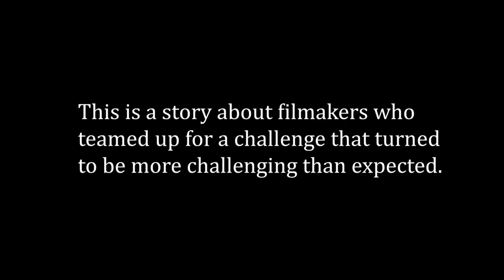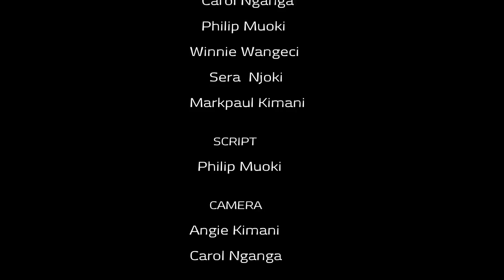The Challenge Short Film by Bush Beiby